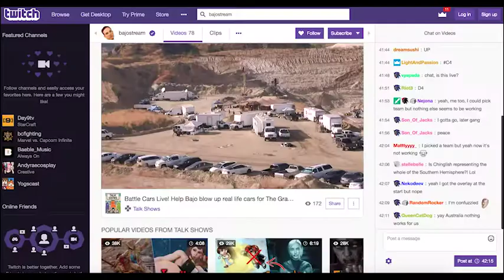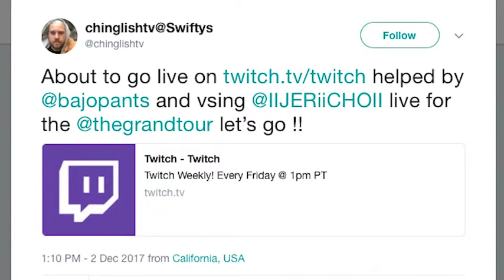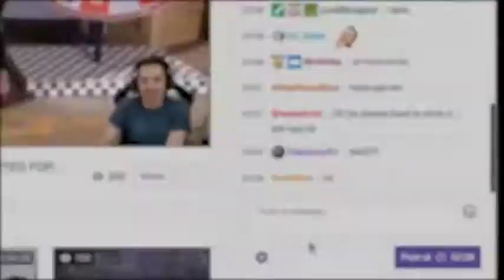Amazon Studios' Battle Cars Live Activation